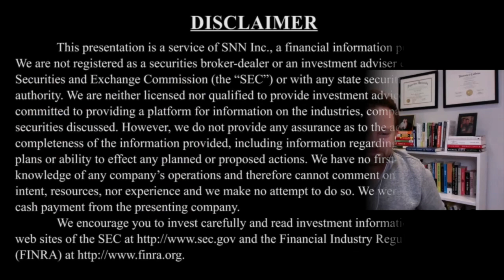OverActive Media Discusses FY 2021 / Q4 2021 Results, Main Growth Drivers and Franchise Criteria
SNNLive caught up with Chris Overholt, President and CEO of OverActive Media (TSX-V: OAM) (OTCQB: OAMCF), via Zoom to discuss (Click the time stamp to jump to each answer, or watch it all):

0:55 Quick Overview of OverActive Media
1:58 Update since our last interview, published on December 7, 2021: Q4 results, FY 2021 results
2:50 Main drivers of growth
4:20 Targeting where the company wants to go
6:03 Value Catalysts for the rest of 2022

The interview may contain forward looking statements about OverActive Media. See OverActive Media's periodic filings with SEDAR and the Securities and Exchange Commission for more complete information.

About OverActive Media

OverActive Media (TSXV:OAM) (OTCQB:OAMCF) is headquartered in Toronto, Ontario, with operations in Madrid, Spain and Berlin, Germany. OverActive’s mandate is to build an integrated global company delivering sports, media and entertainment products for today’s generation of fans with a focus on esports, videogames, content creation and distribution, culture, and live and online events. OverActive owns team franchises in (i) the Overwatch League, operating as the Toronto Defiant, (ii) the Call of Duty League, operating as the Toronto Ultra, (iii) the League of Legends European Championship (“LEC”), operating as the MAD Lions, (iv) the Superliga, operating as the MAD Lions Madrid, and (v) Flashpoint, operating as MAD Lions Counter Strike: Global Offensive (a franchised league operated by B Site Inc., a company in which OverActive holds a minority interest), as well as other non-affiliated CS:GO tournaments and leagues. OverActive also operates both live and online events, operating as OAM Live and maintains an active social media presence with its fans and community members, operates fan clubs, and other fan related activities that increase the reach of its brands..